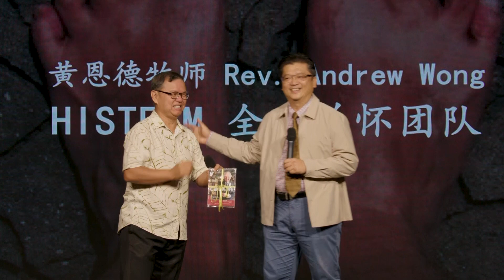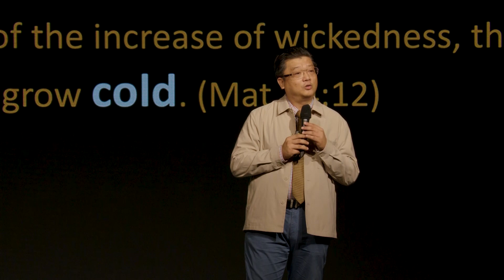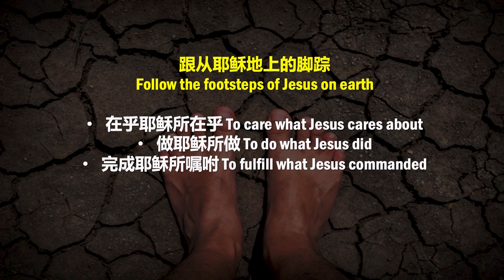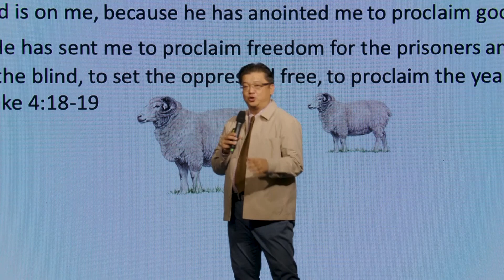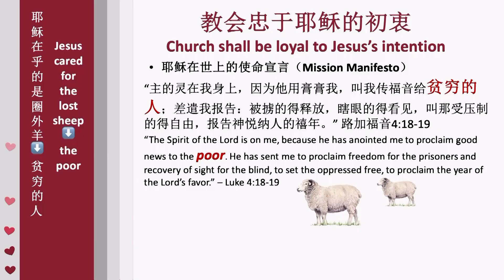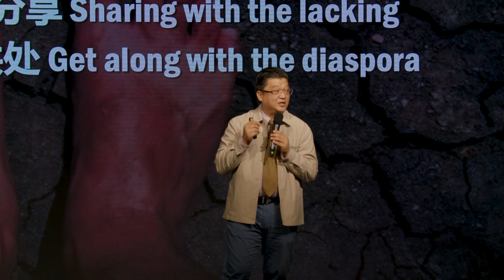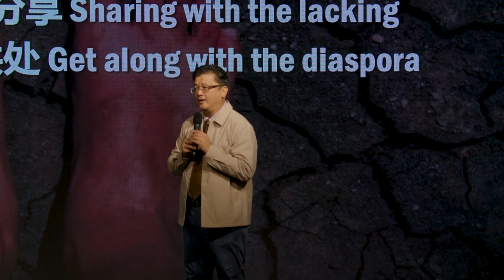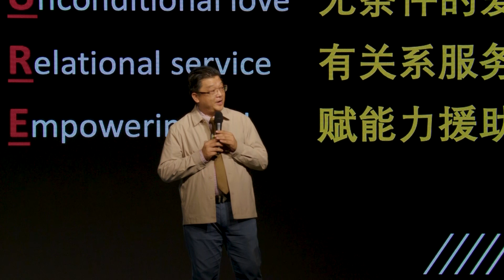像极耶稣的关怀宣教 | Caring Mission That Emulates Jesus｜REV.Andrew Wong 28 April 2024